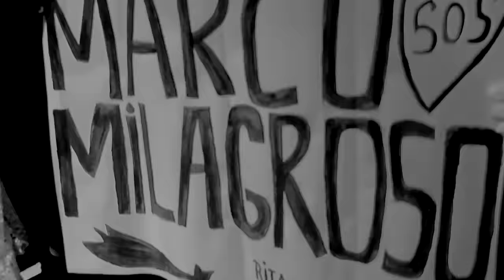Marco Antonio Solis — Cuando Te Acuerdes De Mi (Live)